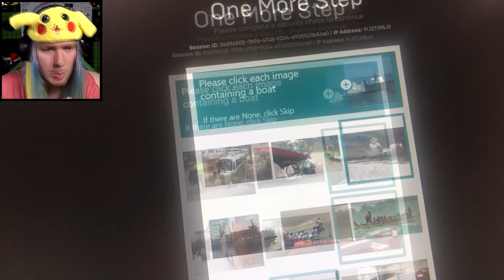SUPER ZÁBAVNÁ SEZÓNA 6! - Fall Guys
cz sk cesky slovensky
fall guys
fifqo